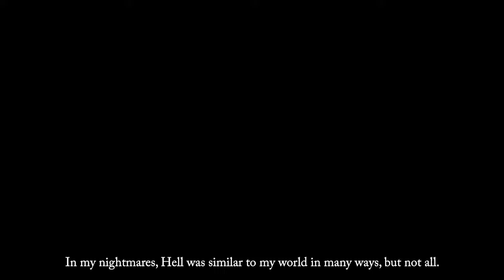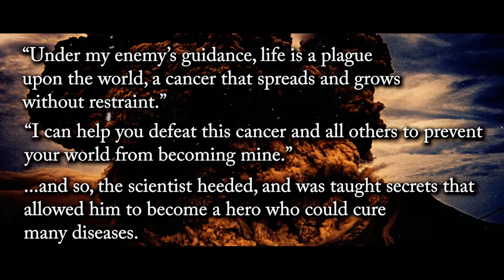VGM Storytime [🎷📖] Terranigma's Underworld (天地創造)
The overworld and the underworld of Terranigma are connected, one mirroring the other. The overworld lives most of its existence blissfully unaware of the existence of the underworld. After all, the overworld identifies with "light" and "life" and "growth" and dismisses the underworld as the "dark side field." When it thinks of the underworld at all, the underworld is hell, a place of death and disease and decay. When it is thought about at all, it is a monstrous place of fire and brimstone that should at minimum be avoided, and if at all possible, should be defeated.

But the underworld has its ways.

🎵 Song: Underworld/Dark Side Field
🎮 Game: Terranigma/天地創造/Tenchi Souzou
🎼 Composer: Miyoko Kobayashi

►EQUIPMENT◄
🎷 Instrument : Yamaha YAS-62III
Mouthpiece: JodyJazz HR 6M
Ligature: Rovner C1RL MK III
Reed: Vandoren Java 2

🎤 Mic: Electro Voice RE-20
📷 Camera: Canon EOS SL1/100D